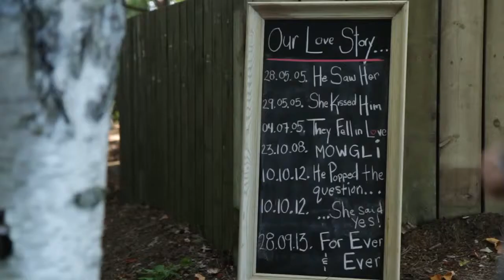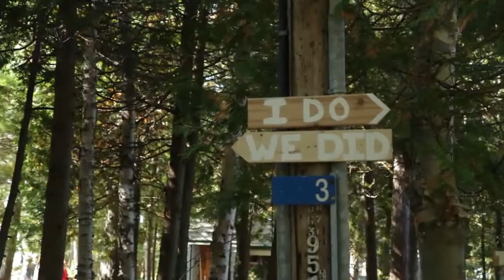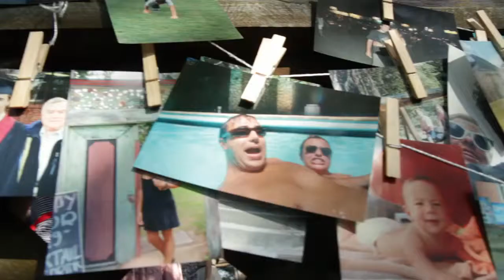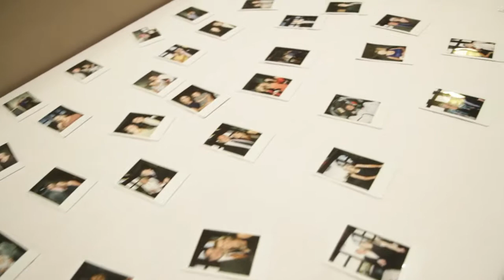Muskoka Bay Club Wedding Video | Jaime + Tim | Brightside Films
Jamie and Tim’s Muskoka wedding brings back memories of warm summer nights and zero snow in sight. A little bit rustic, a little bit bohemian, this wedding is my kind of event. Plus, who can resist a grand bridal entrance by boat? This wedding has dogs, a baby in a wagon, a boho head piece, a lakeside cottage ceremony, and so much love.

Brightside Films is a videography and photography production company that specializes in creating unique modern work. We take a relaxed non obtrusive approach to filmmaking allowing moments to unfold organically. Brightside Films services Toronto, Muskoka, and the GTA. We put our hearts into every production as perfection is our goal.

We welcome you to browse through our other videography work.
Happy viewing!